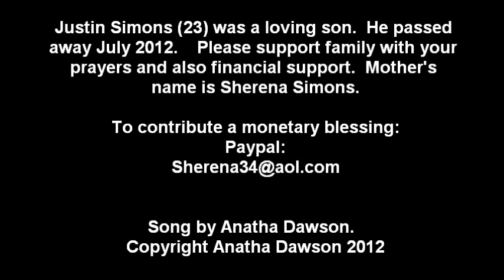IN LOVING MEMORY - JUSTIN SIMONS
Convenient Shopper Magazine 2012.